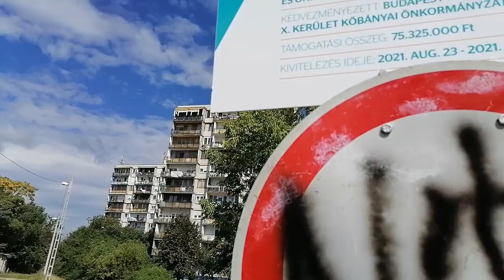Mi Hazánk Kőbánya: 75 millió forintos zöldövezet pusztítás Kőbányán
Több mint 75 millió forintból valósul meg Kőbányán az Ihász közben a korábbi ipari vágány sínek területén egy többsávos út építése, ami a természet pusztításával és a lakosok nemtetszésével jár együtt. Példás összefogásnak lehettünk szemtanúi az elmúlt egy hétben, az önkormányzat azonban nem változtatott a döntésén. Eközben a főútvonalak továbbra is járhatatlanok, mint például a szomszédos Harmat utca.